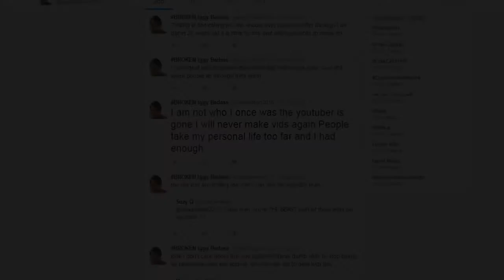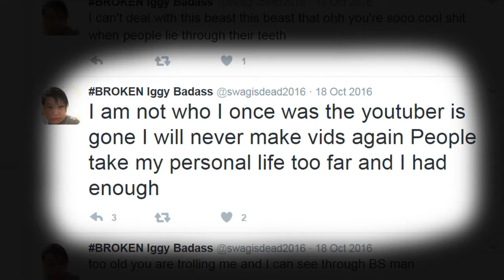THE BEAST RETIRES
It's sad, but the pussy pounding, kick ass days of the Beast are over. Try not to cry too hard.